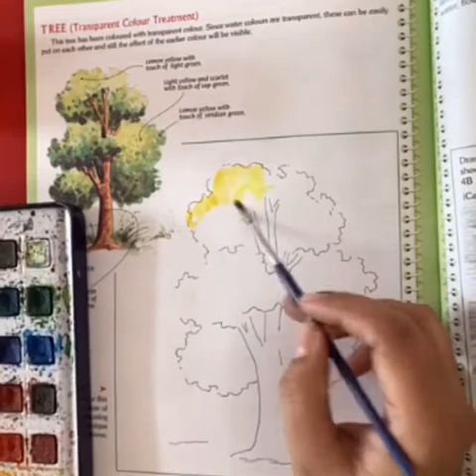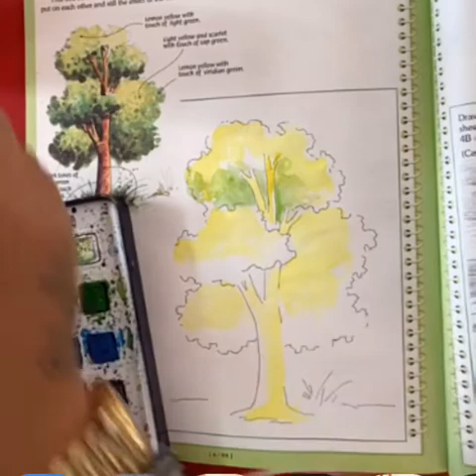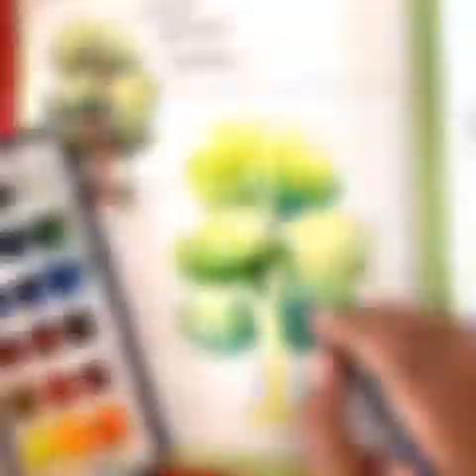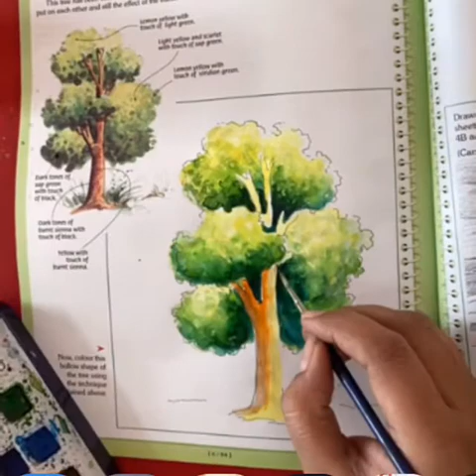Tree 🌳 water colours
Water colours tutorial